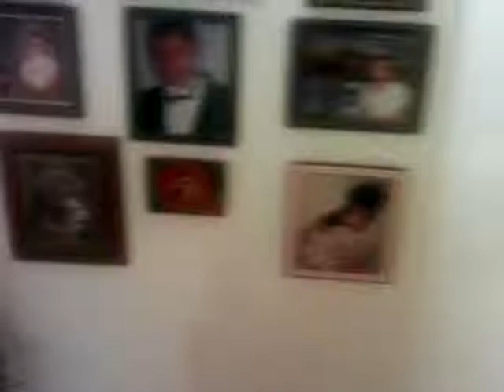Homes for Sale - 552 Vermont St Apt 3C - Brooklyn, NY 11207 - Jose Arias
3 beds 1.1 baths

Jose Arias
CENTURY 21 Best, Inc.